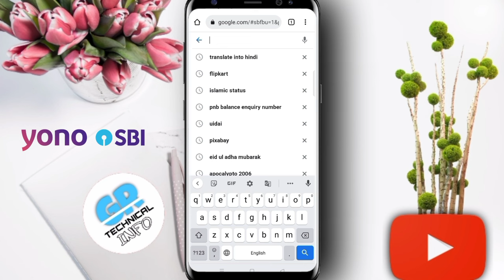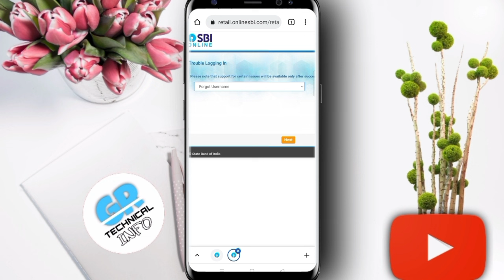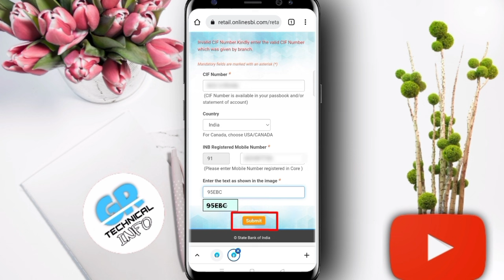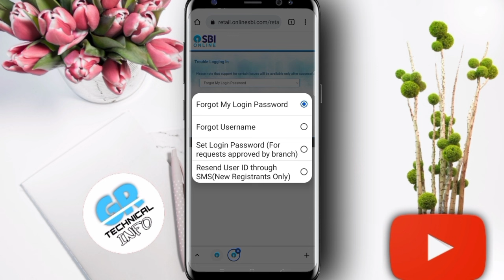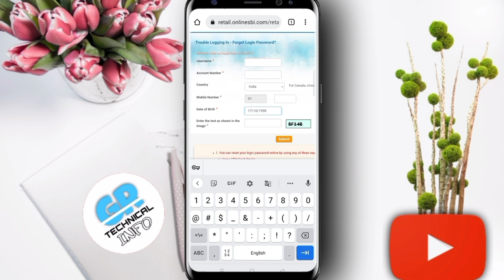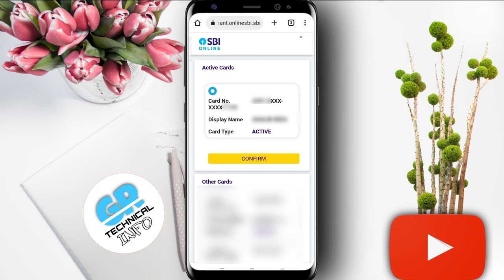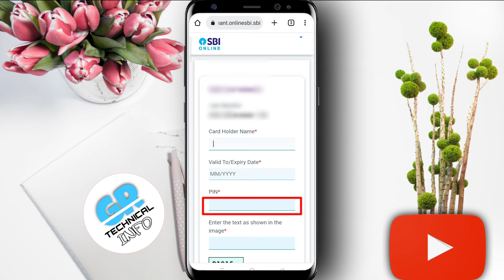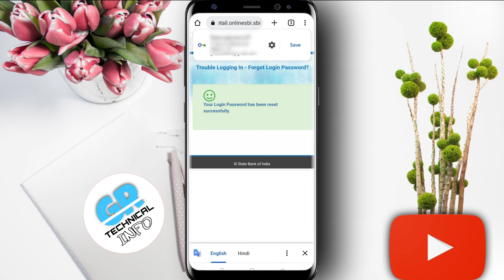Yono SBI forgot username and password | How to reset yono sbi username and password | Yono SBI Login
Doston is video me bataya hu kis tarah se aap SBI Yono ke username and password pata kar sakte hai, is video me step by step kar ke dikhya hu sbi yono ka username aur password forgot kar payenge.

YONO SBI Login Username and Password Kaise Pata kare
How to reset SBI Username & Password
yono sbi user id and password forgot kaise kare
yono sbi ka user id password bhul gaye to kya kare
yono SBI ka username kaise pata karen
yono SBI ka password kaise pata karen
reset yono sbi username
reset yono sbi password